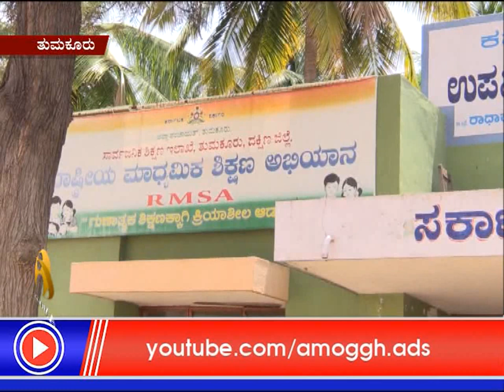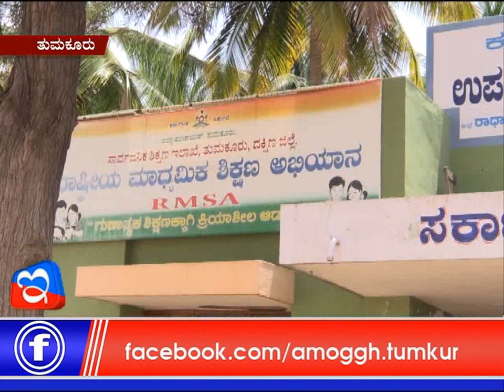07 :05 :2018 : Amoggh News